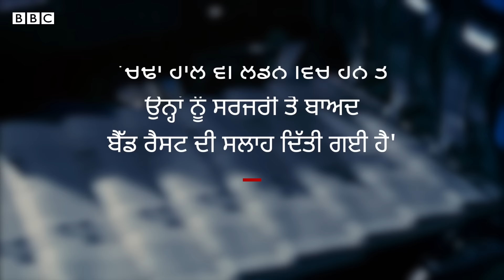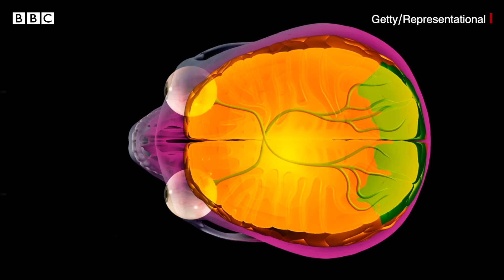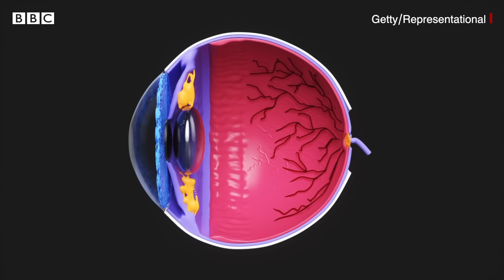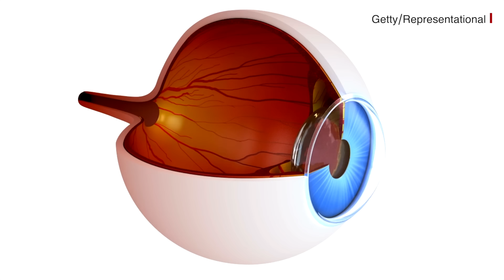Raghav Chadha ਸਿਆਸੀ ਸਰਗਰਮੀਆਂ ਤੋਂ ਦੂਰ ਜਿਸ ਬਿਮਾਰੀ ਦਾ UK 'ਚ ਇਲਾਜ ਕਰਵਾ ਰਹੇ ਹਨ, ਉਹ ਕੀ ਹੈ| 𝐁𝐁𝐂 𝐏𝐔𝐍𝐉𝐀𝐁𝐈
ਪੰਜਾਬ ਤੋਂ ਰਾਜ ਸਭਾ ਮੈਂਬਰ ਅਤੇ ਆਮ ਆਦਮੀ ਪਾਰਟੀ ਦੇ ਆਗੂ ਰਾਘਵ ਚੱਢਾ ਲੰਬੇ ਸਮੇਂ ਤੋਂ ਸਿਆਸੀ ਸਰਗਰਮੀਆਂ ਤੋਂ ਦੂਰ ਨਜ਼ਰ ਆ ਰਹੇ। ਰਿਪੋਰਟ ਮੁਤਾਬਕ ਚੱਢਾ ਦੀ ਇੱਕ ਅੱਖ ਦੇ ਰੈਟੀਨਾ ਵਿੱਚ ਸ਼ੇਕ ਸੀ, ਜਿਸ ਤੋਂ ਬਾਅਦ ਉਨ੍ਹਾਂ ਨੂੰ ਹੋਰ ਸਮੱਸਿਆਵਾਂ ਆਉਣੀਆਂ ਵੀ ਸ਼ੁਰੂ ਹੋ ਗਈਆਂ ਸਨ। ਇਸ ਦੇ ਇਲਾਜ ਵਜੋਂ ਉਨ੍ਹਾਂ ਨੇ ਵਿਟ੍ਰੈਕਟਮੀ ਕਰਵਾਈ ਹੈ, ਜੋ ਕਿ ਅੱਖਾਂ ਦੀ ਇੱਕ ਮੇਜਰ ਸਰਜਰੀ ਹੈ।
ਰਿਪੋਰਟ- ਰਾਜਵੀਰ ਕੌਰ, ਐਡਿਟ- ਗੁਰਕਿਰਤਪਾਲ ਸਿੰਘ